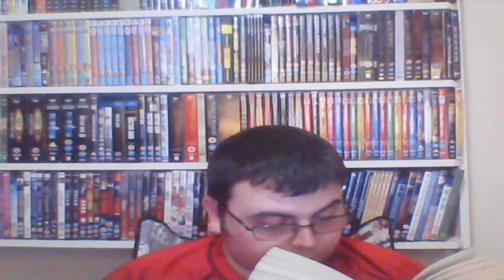HP-142: HBP-10: The House of Gaunt